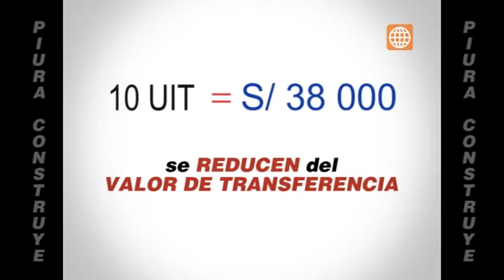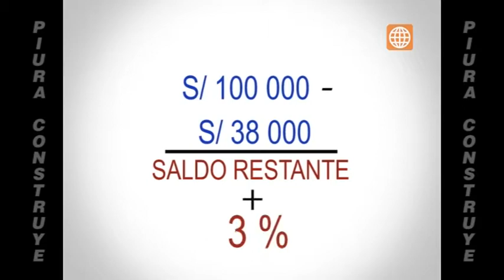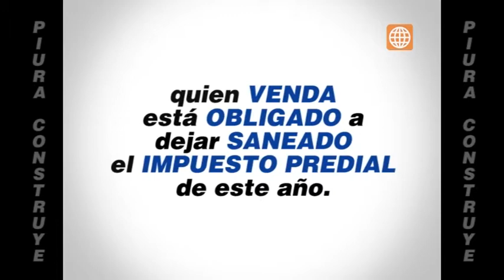Asesoria Legal - Impuestos que intervienen en la compra/venta de un inmueble